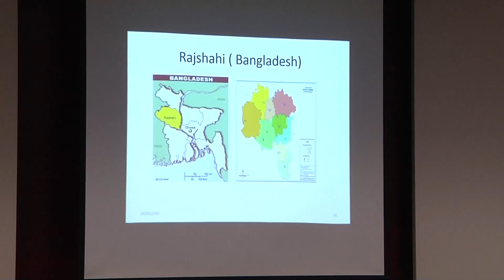2016 Gro Brundtland Award Recipients-Mst Marzina Begum Bangladesh